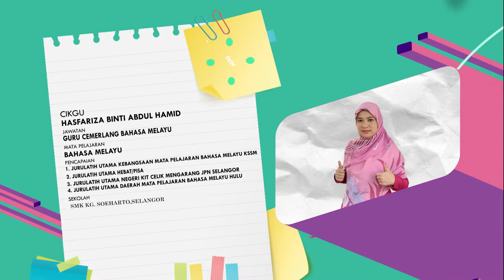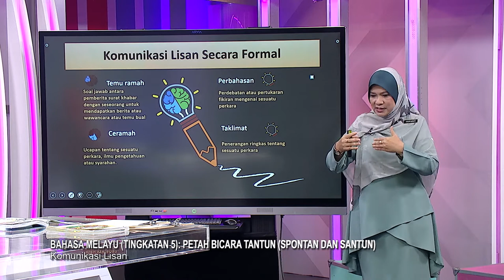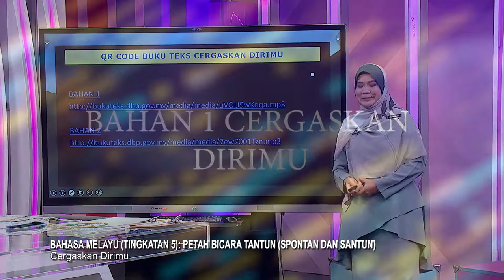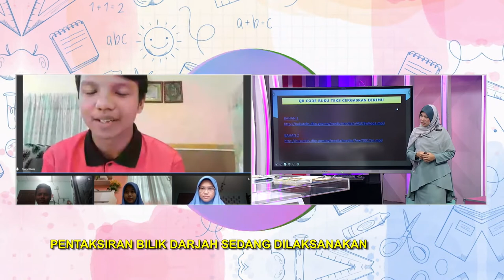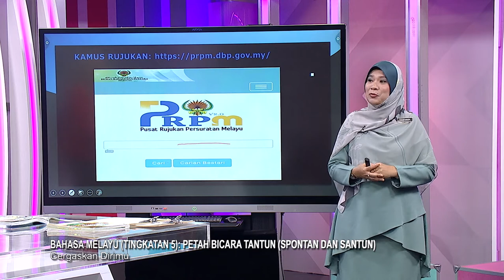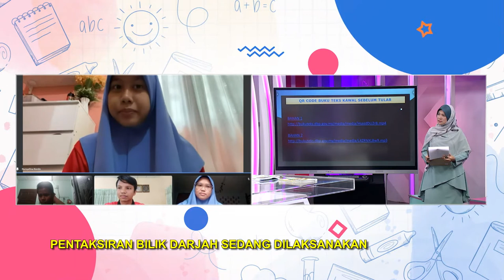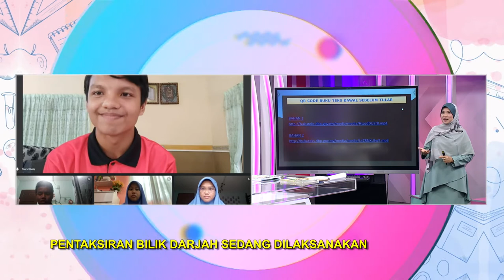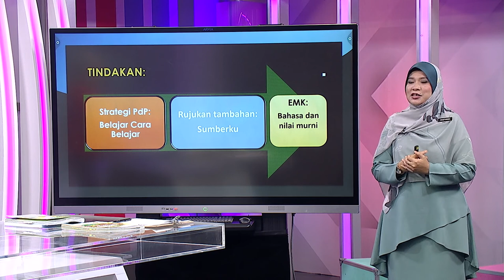DidikTV Menengah Atas 2022 Ep 1